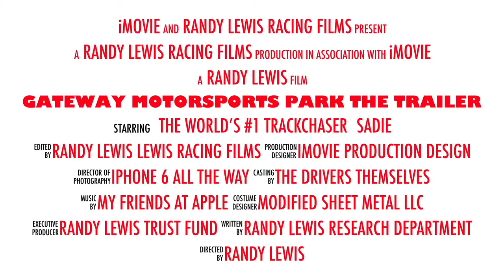Gateway Motorsports Park....the trailer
Randy Lewis, the World's #1 Trackchaser, visited the Gateway Motorsports Park in Madison, Illinois for some TORC Off-Road Racing.  Randy has seen racing at 2,084 racetracks in 70 different countries. Randy’s lifetime track total includes wheel-to-wheel racing on oval, road course or figure 8 tracks.